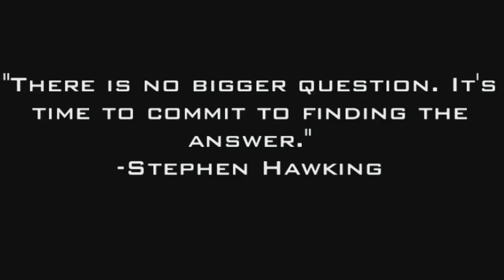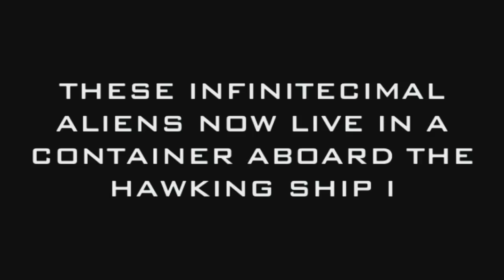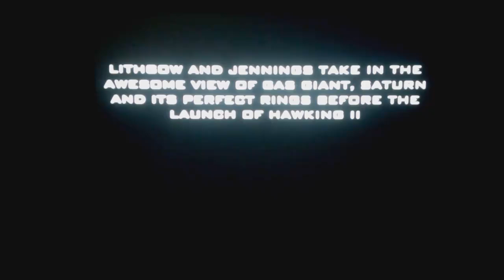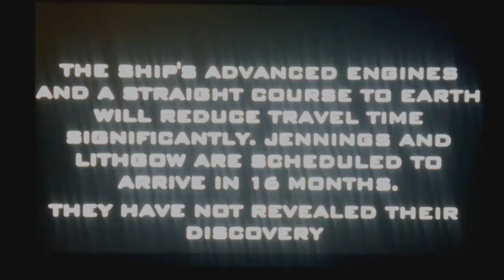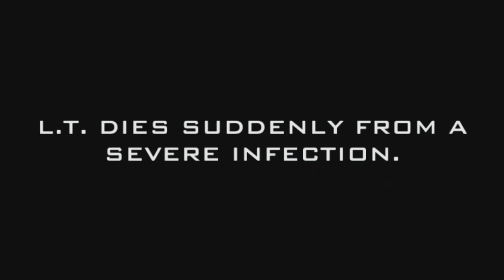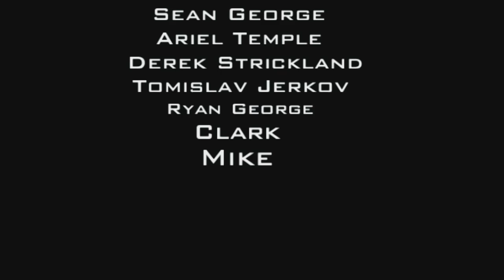PARALLAX (2016) Science Fiction short film by Sean George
Thank you for viewing my second short film. "PARALLAX" A short science fiction film I started and finished in 2016.  This is the first release of the film on YouTube. I created this film using digital and analog recording methods. This version of Parallax was filmed digitally, from start to finish. I will release PARALLAX in Super 8 shortly-And I can't wait. This is the first movie that I have completed on Super 8mm motion picture film!

Starring Derek Strickland, Sean George, Tomislav Jerkov, Ariel Temple
Story by Sean George, Ryan George & Tomislav Jerkov
Produced by Sean George and Mike "Turtle"